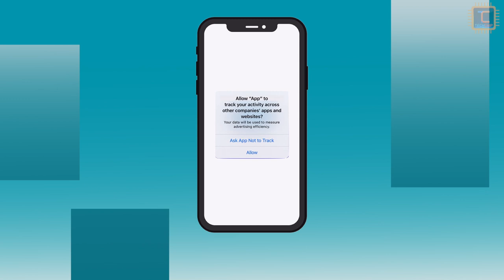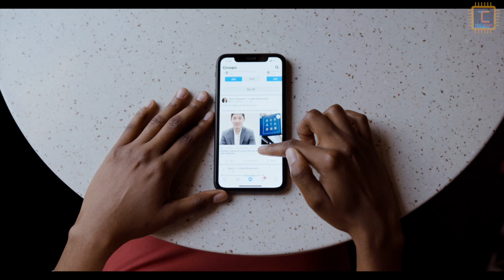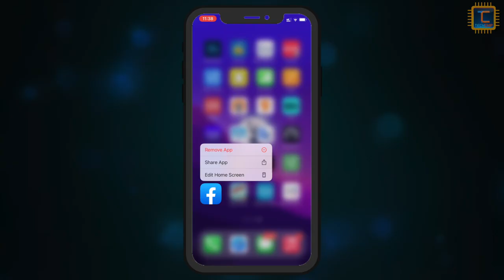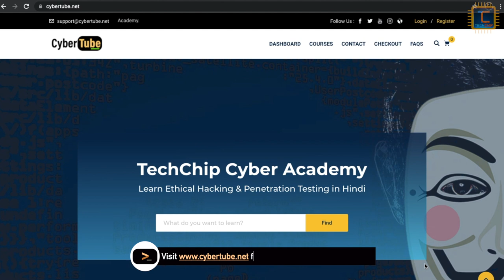How facebook secretly tracking your iPhone activities? [Hindi]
iPhone users beware!! Security researchers find that Facebook is using accelerometer data to track the precise location of its iPhone users.